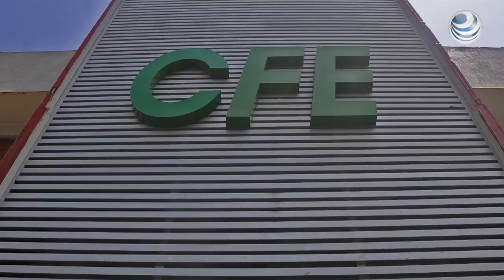CFE alista red eléctrica a lo largo de tres estados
La Comisión Federal de Electricidad alista una inversión por 2,116.7 millones de pesos para construir una línea de transmisión eléctrica de 326.64 kilómetros, la cual irá de Oaxaca a Morelos, cruzando por Puebla.